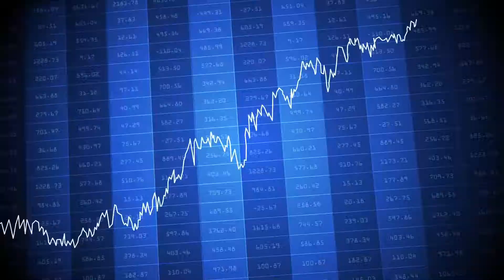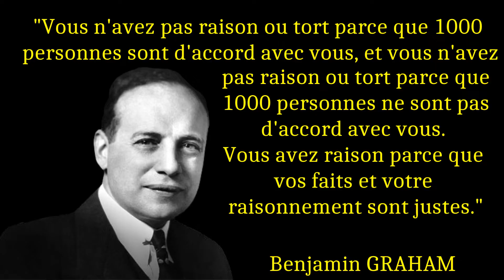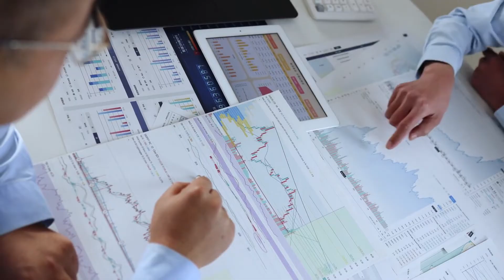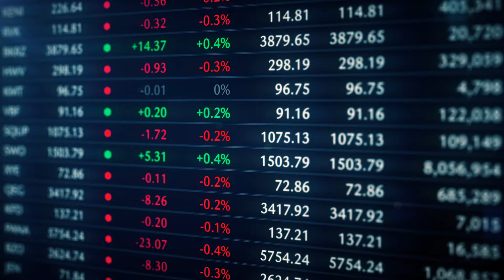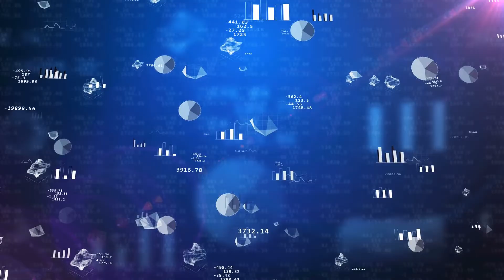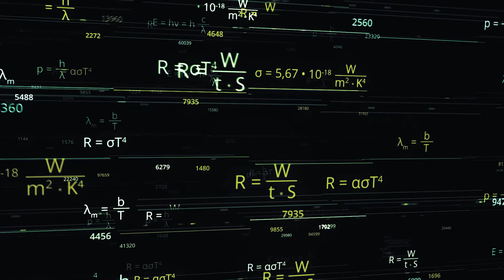Reportage sur Warren Buffett : il Révèle ses Premières Stratégies d'Investissement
📈 Plongez dans les débuts de Warren Buffett ! Découvrez comment l'un des plus grands investisseurs de tous les temps a commencé à bâtir sa fortune 💰.

Ce reportage vous révèle les premières stratégies d’investissement 🧠 que Warren Buffett a mises en place pour devenir le "Sage d'Omaha" !

Que vous soyez novice ou passionné par la finance, vous trouverez des conseils précieux et inspirants 🔥.

Au programme :
✅ L’état d’esprit de Warren Buffett face aux risques et aux opportunités 💭
✅ Les principes fondamentaux qu’il applique pour prendre ses décisions 📊
✅ Comment sa patience et sa discipline ont façonné son succès à long terme 🕰️

Si vous cherchez à comprendre les secrets d’un milliardaire et à enrichir votre propre stratégie, cette vidéo est pour vous ! 🚀

📚Acheter le livre "L'investisseur Intelligent" sur Amazon

📚Biographie de Warren BUFFETT "L'effet boule de neige"

📚"Les écrits de Warren BUFFETT"

L'investissement en Bourse comporte des risques dont vous êtes seul responsable.